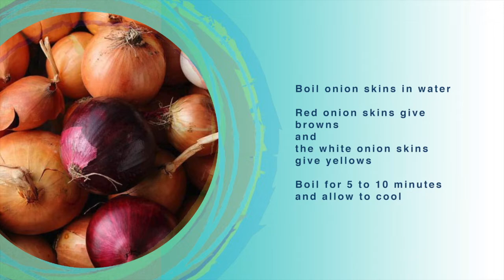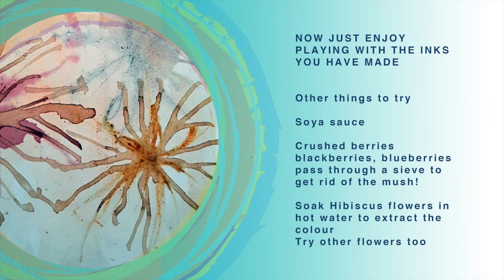homemade inks during lockdown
Making inks from household supplies during lockdown